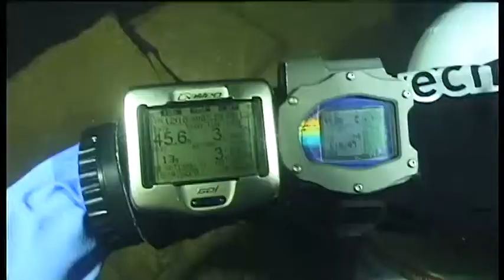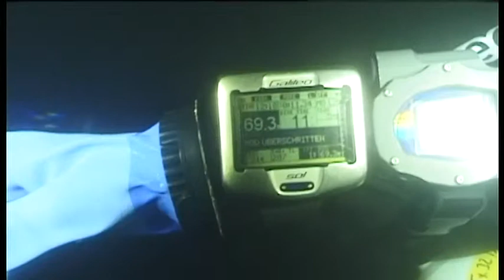Wildschütz 1 9 13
TEC Tauchgang im Wildschütz Mockrena mit Roy

Rebrather Diluent 10/50
OC TMX 18/45, Decogase 30/36, 50/15 und O2

Abstieg über 45m bis 70m, Grundzeit 20 Minuten, Runtime 90 Minuten

Super Sicht ab 30m bis 60m mit über 15m.
0-30 ca. 5m Sicht, unterhalb von 70m Milchsuppe.

Abstieg an der Boje zum Kiosk, weiter über den Fahrweg bis zur 70m Sole, im Pumpensumpf praktisch keine Sicht mehr. Aufstieg über das obere Pumpenhaus und den Wald bis zum Einstieg zurück. Nur kleine Fische.